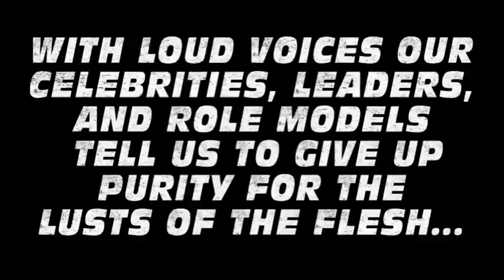BOTR's Pause 4 Purity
The people at BOTR committing to live in purity.